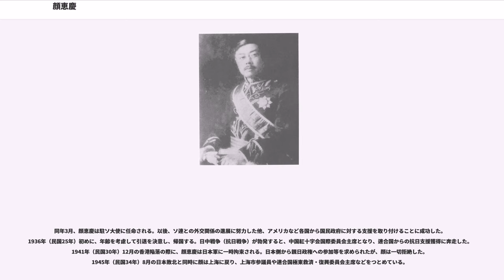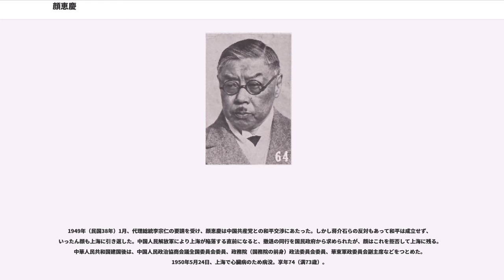顔恵慶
顔 恵慶（がん けいけい）は清末、中華民国、中華人民共和国の外交官・政治家・教育者。北京政府では外交総長など閣僚を歴任し、一時は国務総理、臨時執政代行もつとめた。国民政府でも国際連盟中国代表団首席代表、駐ソ大使など要職を歴任した。字は駿人。弟に鉄道技術者の顔徳慶、堂弟（父方の従弟）に医学分野の教育家である顔福慶がいる。
聖公会牧師顔永京の息子として生まれる。顔恵慶は地元上海の聖ヨハネ書院、英華書塾、同文書院で学ぶ。1895年（光緒21年）、アメリカへ留学、1897年（光緒23年）にバージニア大学に入学した。在学中はキリスト教会の学校で教師をつとめたり、中国駐米公使館で事務に携わったりしている。1900年（光緒26年）6月、バージニア大学を卒業し、8月に帰国した。帰国後は上海聖ヨハネ大学で6年以上教師をつとめる。1905年（光緒31年）、上海『南方報』英文版の編集者をつとめ、さらに『英華大辞典』の主編者となり、これを商務印書館から刊行した。1906年（光緒32年）9月、北京で留学生試験を受け、一等第二の優秀な成績をあげ、訳科進士とされている。

1907年（光緒33年）冬、顔恵慶は中国駐米公使館二等参賛に任ぜられ、公使伍廷芳に随従してアメリカに向かった。米国では外交事務に携わる傍ら、ジョージ・ワシントン大学で国際法を学び、さらにアメリカ国際法学会に加入している。1910年（宣統2年）帰国し、外務部主事、外務部参議をつとめた。辛亥革命が勃発すると、顔は袁世凱と共に各国の駐華公使を訪問してその支持を獲得し、袁から信任され外務部左丞に抜擢されている。

中華民国成立後、最初に組織された唐紹儀内閣で顔恵慶は外交部次長に就任する。翌1913年（民国2年）春、ドイツ・スウェーデン・デンマークの三国公使に任ぜられ、ベルリンに駐在した。1919年（民国8年）のパリ講和会議では中国代表団顧問をつとめている。翌年夏、任務を終えて帰国した。1920年（民国9年）8月、大総統徐世昌の命により、外交総長に任ぜられた。路線としては基本的に親英米路線をとったが、日本との交渉も重視しており、山東問題をめぐって交渉を重ねている。翌1921年（民国10年）5月には、ドイツとの間で国交を回復した。11月からのワシントン会議では、現地での交渉を施肇基・顧維鈞・王寵恵らに委ねつつ、様々な指示を送っている。その後、外交総長は1922年（民国11年）8月までつとめた。

1922年1月から1926年（民国15年）6月まで、北京政府内における各派争いの中にありながら、顔恵慶は農商総長・外交総長・内務総長に加え、臨時を含めて国務総理を4度つとめた。また1926年5月、臨時執政の段祺瑞が失脚した際には顔が臨時執政職を代行し、1か月ではあるが国家元首の地位にあった。奉天派の張作霖が大元帥となると、顔は張への協力を望まず、天津に一時引退した。以後、しばらくは金融や慈善の分野での活動に専念している。

1931年（民国20年）9月、満州事変（九・一八事変）が勃発すると、顔恵慶は国民政府外交部長王正廷の要請に応じて南京に赴き、対日特種委員会委員として復帰した。11月、駐米公使に任ぜられ、ワシントンに赴いている。翌1932年（民国21年）1月、国際連盟中国代表団首席代表に任命され、対日非難の支持を得るために各国との交渉を重ねた。そして1933年（民国22年）2月の連盟総会で日本の松岡洋右が国際連盟脱退を宣言すると、顔はこれへの反対演説を行っている。

同年3月、顔恵慶は駐ソ大使に任命される。以後、ソ連との外交関係の進展に努力した他、アメリカなど各国から国民政府に対する支援を取り付けることに成功した。1936年（民国25年）初めに、年齢を考慮して引退を決意し、帰国する。日中戦争（抗日戦争）が勃発すると、中国紅十字会国際委員会主席となり、連合国からの抗日支援獲得に奔走した。1941年（民国30年）12月の香港陥落の際に、顔恵慶は日本軍に一時拘束される。日本側から親日政権への参加等を求められたが、顔は一切拒絶した。1945年（民国34年）8月の日本敗北と同時に顔は上海に戻り、上海市参議員や連合国極東救済・復興委員会主席などをつとめている。

1949年（民国38年）1月、代理総統李宗仁の要請を受け、顔恵慶は中国共産党との和平交渉にあたった。しかし蒋介石...